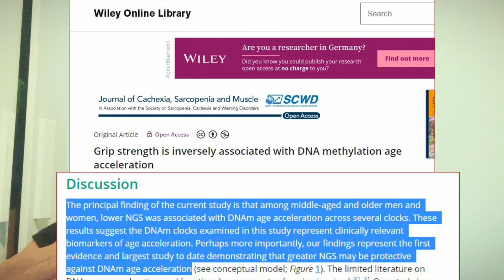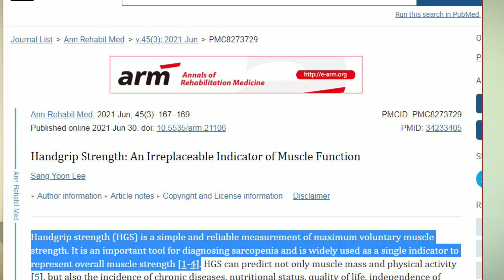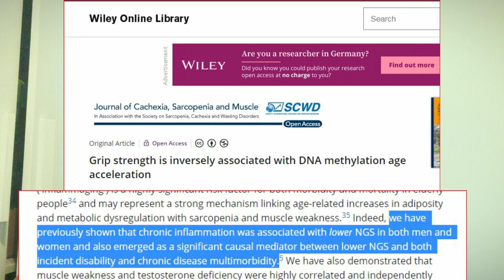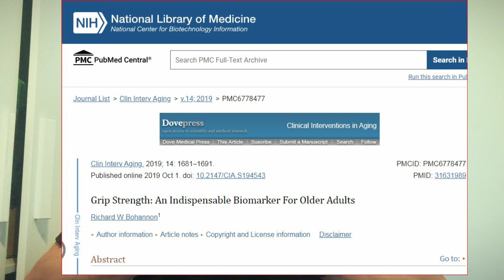Grip Strength: The Key to Staying Young? Discover the Surprising Connection (New Study)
Grip strength is an indication of our general muscle strength. As we get older, both grip and overall muscle strength decline. This new study shows that lower grip strength accelerates biological and increases your risk of age-related diseases.

If you want to know how grip strength affects your overall longevity and healthspan, then do not hesitate to check out the video to learn more...

References:

- Grip strength is inversely associated with DNA methylation age acceleration

 - Handgrip strength is associated with risk of falls in physically active older women

- Handgrip strength and mortality in the oldest old population: the Leiden 85-plus study

- How strong your grip is says a lot about your health

- Frailty, Sarcopenia and Falls

- Handgrip Strength: An Irreplaceable Indicator of Muscle Function

- Inflammageing: chronic inflammation in aging, cardiovascular disease, and frailty

- A Narrative Review of Handgrip Strength and Cognitive Functioning: Bringing a New Characteristic to Muscle Memory